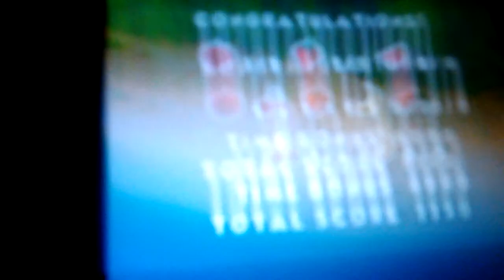Crazy Hamster Review on Nintendo DSi